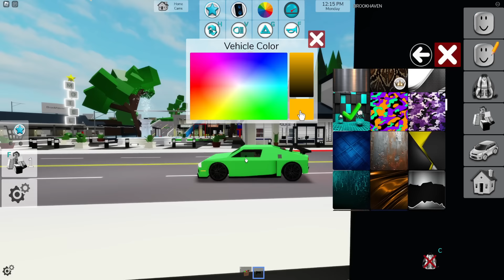UPDATE SAMOCHODÓW w BROOKHAVEN 🏡 RP!!